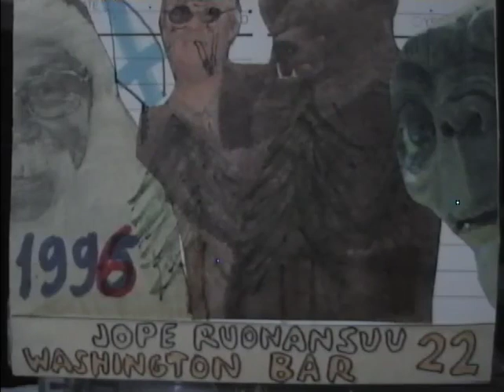Washington bar (radio957,1995) osa 22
Jope Ruonansuu ja Tommi Reponen.